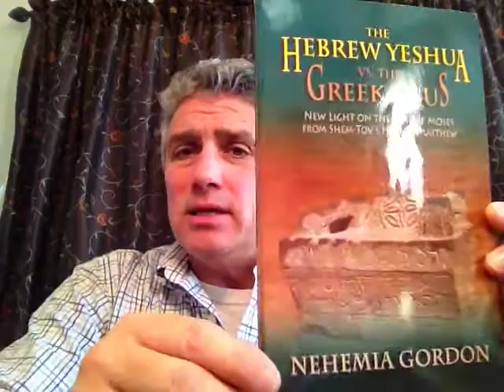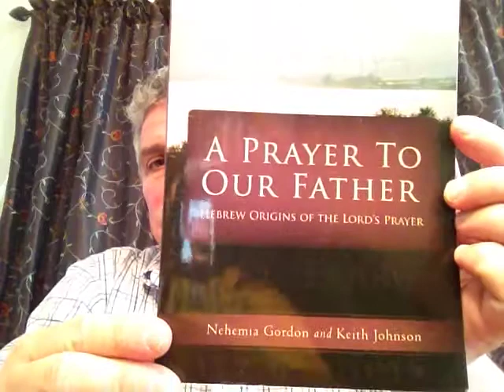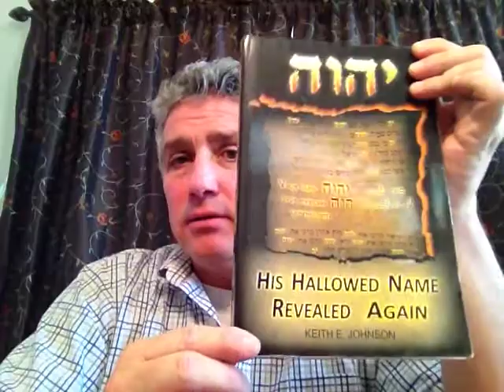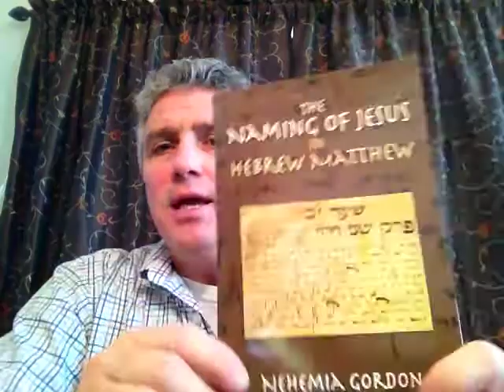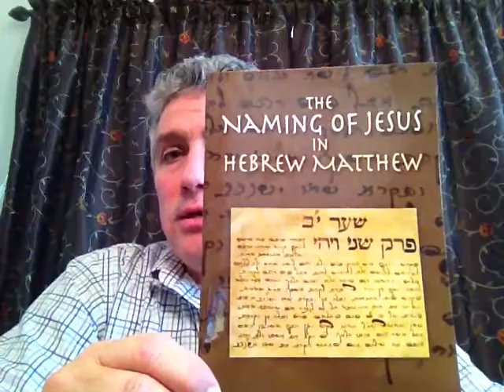The Name of God books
Here are a group of books and authors that I highly recommend.  They go into great detail and solid biblical scholarship to teach us how to pronounce the Name of God.